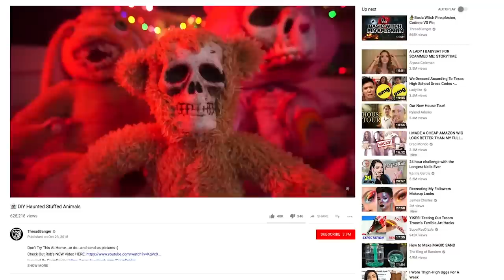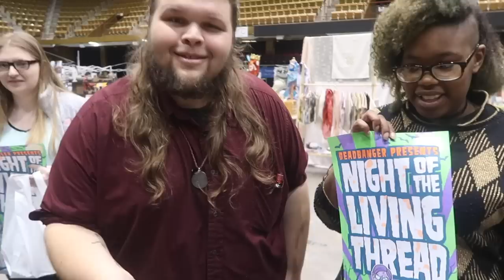DIY Evil Toy Shop